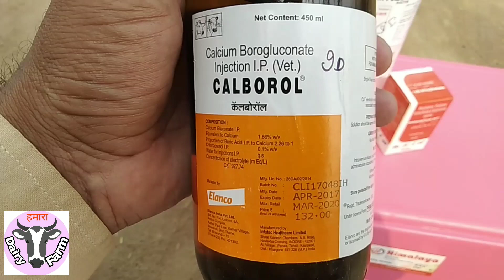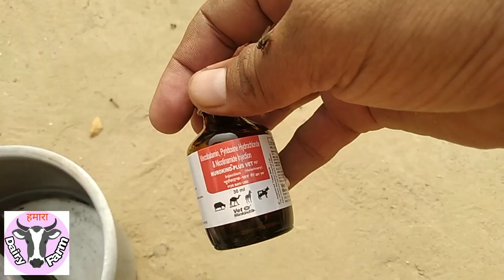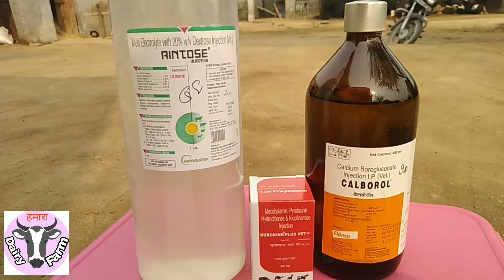milk fever का इलाज कैसे करें कमज़ोर पशुओं के लिए खास medicen डिलीवरी के नज़दीक लगाएं ये drip